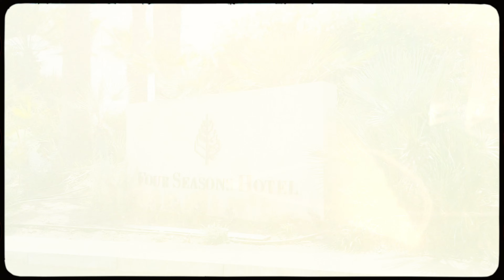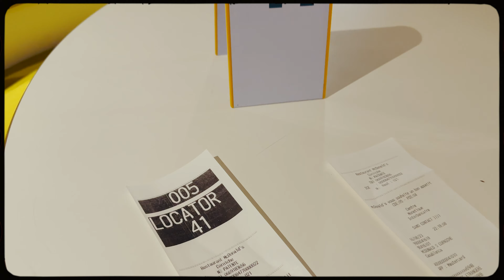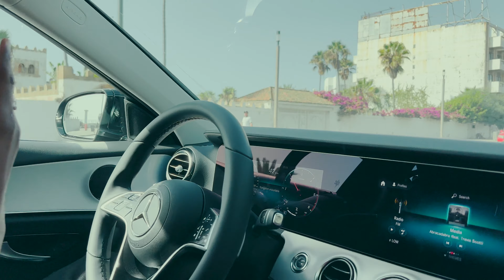Diaries Of Morocco : Casablanca | Four Seasons VLOG 🇲🇦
This is 1 of a series of 3 ,detailing my summer in the beautiful country of Morocco